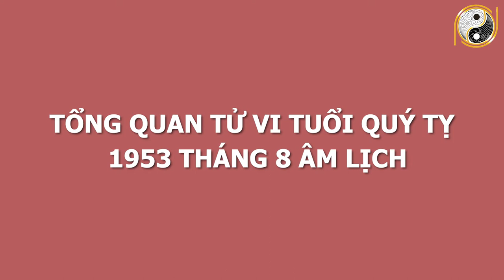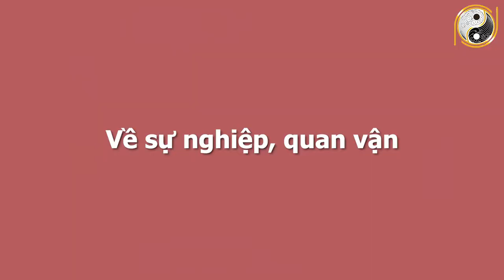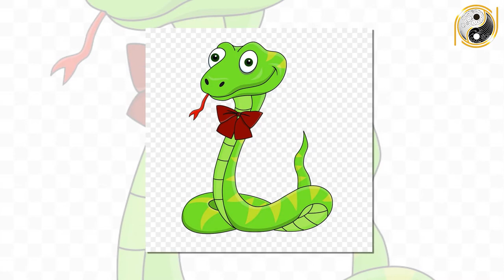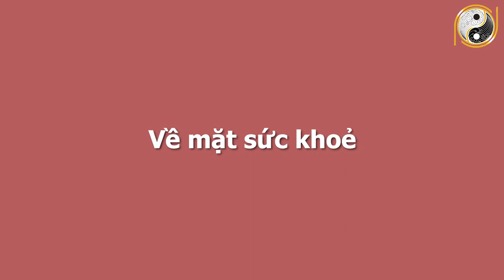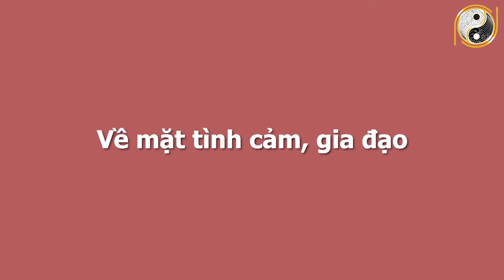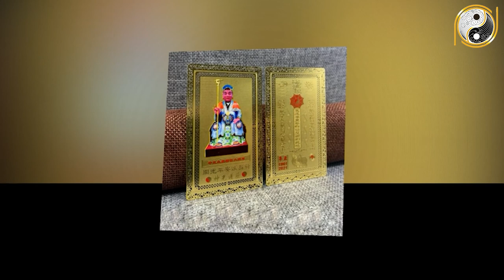Xem Tử Vi Tuổi Quý Tỵ 1953 Tháng 8 Âm Lịch Bất Ngờ Đổi Đời Nhanh Chóng, Tiền Về Chật Két,CỰC GIÀU CÓ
01. Linh phù giải hạn
02. Hồ lô hóa giải Ngũ Hoàng
03. Mai Hoa Phú Quý
04. Gương bát quái tinh cầu
05. Kim bài thái tuế 2023
06. Vòng tam hợp Dần Ngọ Tuất
07. Vòng tam hợp Thân Tý Thìn
08. Vòng tam hợp Hợi Mão Mùi
09. Vòng Tam Hợp Tỵ Dậu Sửu
10. Bát bảo tâm kinh
11. Minh Quang pháp bảo cầu
12. Minh Quang pháp bảo lục giác
13. Tỳ Hưu Lộc Tài (Đồng)
14. Tỳ Hưu Khai Vận ( Bạch Ngọc)
15. Bách Niên Tụ Tài ( tụ tài lộc)
16. Song long ngọc ấn ( ấn thăng quan)
17. Kim bài ngũ Lộ Thần Tài
18. Hồ lô bình an ( treo xe)
19. Móc khóa văn xương
20. Ống bút văn xương gỗ đào
21. Bút văn xương gỗ đào
22. Bút văn xương gỗ đào nhỏ
23. Hoa mai kim tiền ( mạ vàng )
24. Các vật phẩm phong thủy khác Xem Tử Vi Tuổi Quý Tỵ 1953 Tháng 8 Âm Lịch Bất Ngờ Đổi Đời Nhanh Chóng, Tiền Về Chật Két,CỰC GIÀU CÓ.